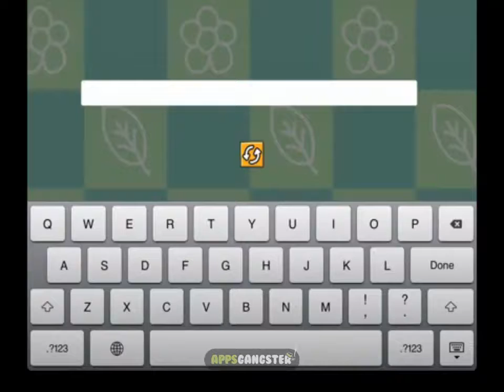Best Free Guide For Scribblenauts Remix World 6 Level 1